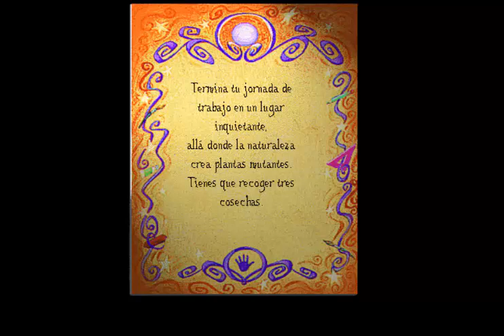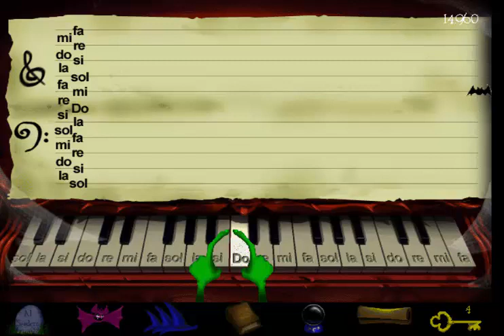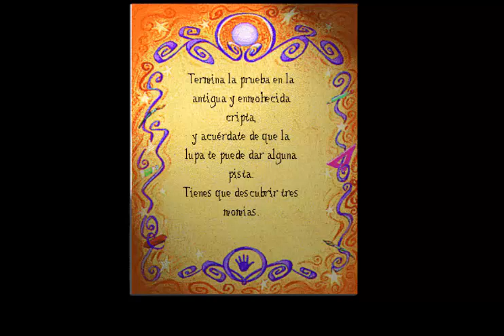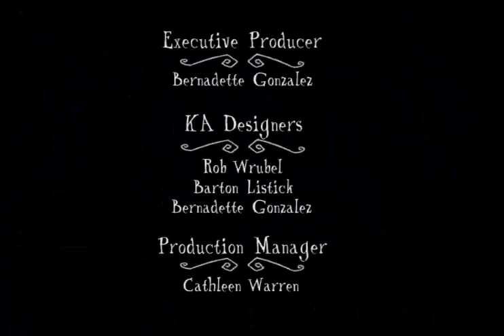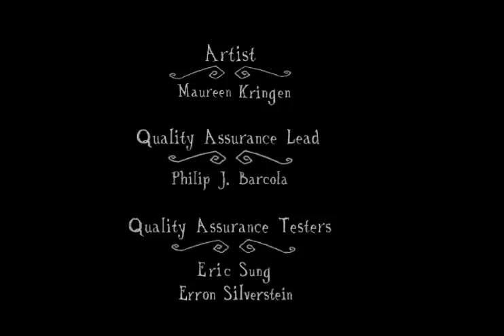Longplay Trampolín 6° Curso: La Isla encantada #03 : Violeta.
Sin narración, ya que el mismo longplay se comenta por si solo, gracias a Gaspar xD

Para ser partners de la misma que yo, pícale a este